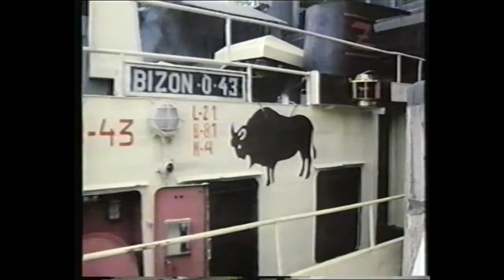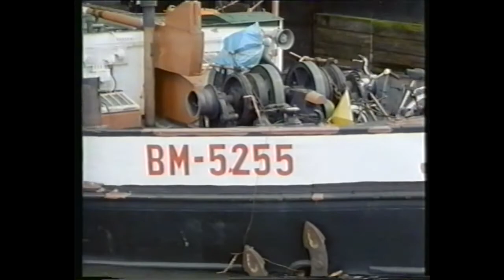Hebewerk Niderfinow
Film over de schepenlift van Niderfinow in het oosten van Duitsland.